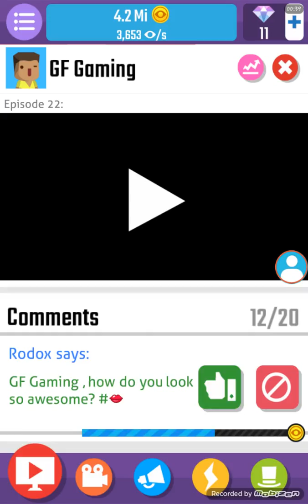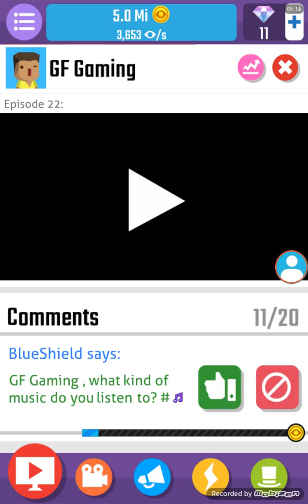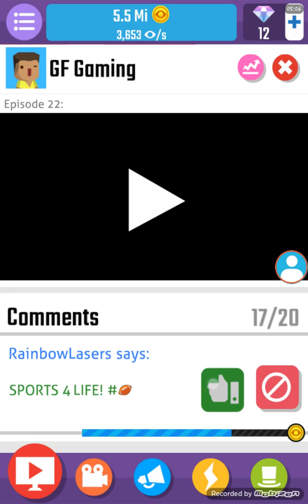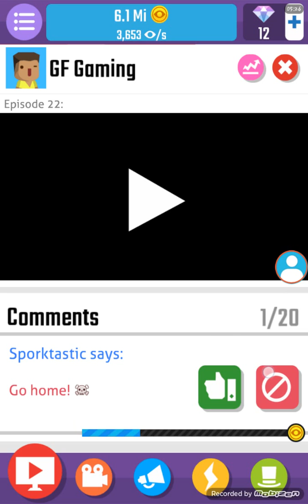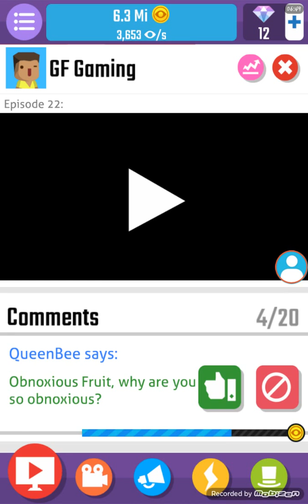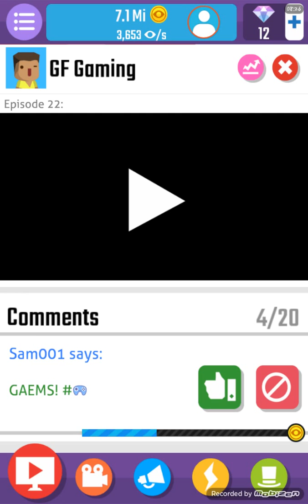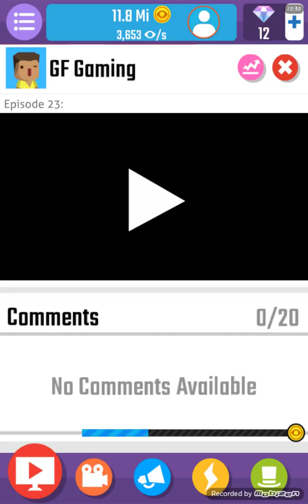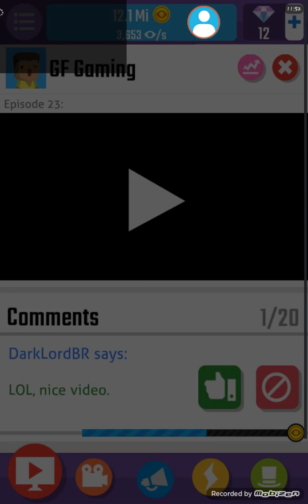YOUTUBER OLMA OYUNU (Vlogger Go Viral)